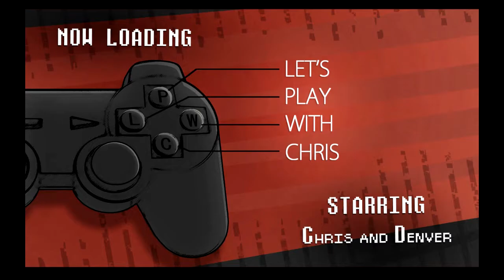LPwC Sonic Adventure DX Part 1: Roll the Bones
Lets Play with Chris wants to know what they were thinking.

Title Card by Harley Munsie
Editing done by Matthew Armstrong